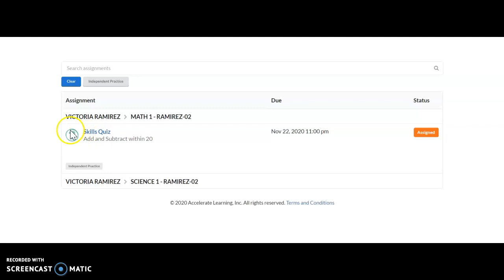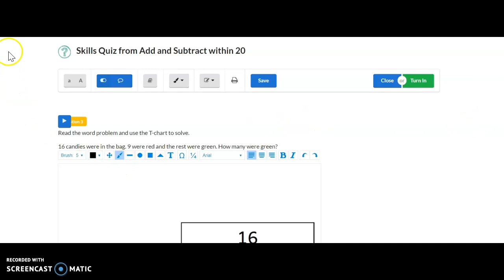Stemscope Thursday S